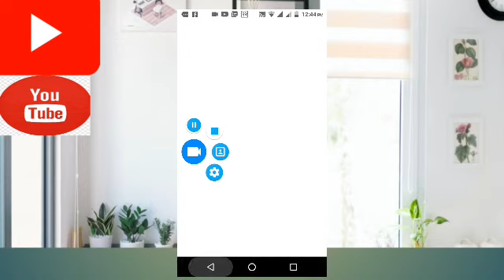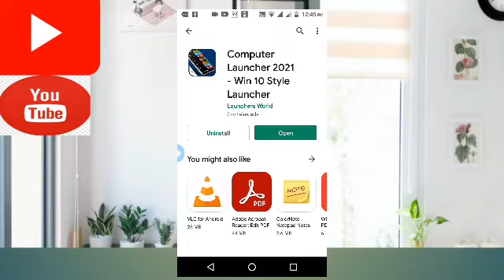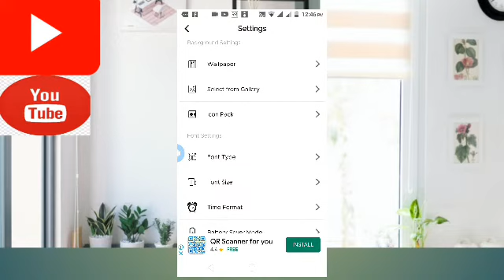android phone lai computer kasari banaune ! How to make a mobile computer sistm ! mobile into lapto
android phone lai computer kasari banaune  How to make a mobile computer sistm  mobile into laptop namaskar satjiharu swagat x ys video ma aaunus aaj mobile lai camputer laptop jasto kasari banaune bhanne barema janakari pau pura janakari paunako lagi pura video hernu hola

how to cannect mobile to laptop and camputer
mobile ko laptop sag cannect kasari garme
how to cannect  to laptop window
how to cannect mobile to camputer window
how to cannect mobile to tv
mobile to laptop cannect kyase kare
mobile to camputer cannect kyase kare
mobile to tv cannect kyase kare
1 .aafno mobile lai computer jasto kasri chalaune
2 .aafno mobile lai pc kasri banaune
3 . aafno phone lai computer jasto kasri chalaune
4.  computer ko jasto mouse pointer mobile ma
5 .convert mobile into pc
6.  mobile into laptop
7.  mobile into pc
8. mobile lai computer jasto kasri chalaune
9.  mobile lai laptop kasri banaune
10. mobile lai pc kasri banaune
11. mobile phone lai pc jasto kasri use garne
12. nepali tech video
1. nepali technical video
13.  onic computer
1) computerapps2020
 2) newmobiletricks
 3) how to make computer

1  aafno mobile lai computer jasto kasri chalaune
2.  aafno mobile lai pc kasri banaune
3  aafno phone lai computer jasto kasri chalaune
4  computer ko jasto mouse pointer mobile ma
5  convert mobile into pc
6  mobile into laptop, mobile into pc
7  mobile lai computer jasto kasri chalaune
8.  mobile lai laptop kasri banaune
9.  mobile lai pc kasri banaune
10  mobile phone lai pc jasto kasri use garne
11  nepali tech video
12  nepali technical video
13  onic computer
14  only nepali tech

A. How To Install Windows 7 Lancher
B. Mobile Ko Computer Kaise Banaye
C. Apne Mobile Ko Computer Kaise Banaye
D.  How To Change Android Mobile in Computer
E. Laptop
F. Mobile Ko Laptop Kaise Banaye
G.  Mobile Ko PC Kaise Banaye
H. Computer Kaise Banaye Mobile Ko
I.  Mobile Ko Computer Banane Wala App
J.  Mobile Ko Computer Me Kaise Chalaye
K. Phone Ko Computer Kaise Banaye
L.  Phone Ko Laptop Kaise Banaye
M. Phone Ko PC Kaise Banaye
N. Mobile Ko Computer Kaise Banaen
O.  Mobile Change into Computer

my name is :chiranjibi mungrati
from : Bhojpur hal dkt 1hile

chiranjibi mungrati